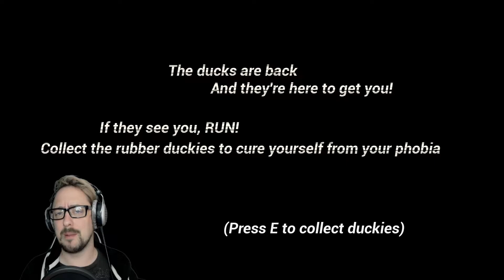ARE YOU AFRAID OF WHAT GOES QUACK IN THE NIGHT?! | Anatidaephobia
Are you afraid of what goes "quack" in the night? You should be. Anatidaephobia is a real thing!

What if you were being watched and being judged by an entity that bothered you since childhood? What if this stalker turns out to be your worst nightmare: a duck?

Your character wants to face their fear by collecting rubber duckies around their house while ducks chase them. Conquer the fear, one ducky at a time.